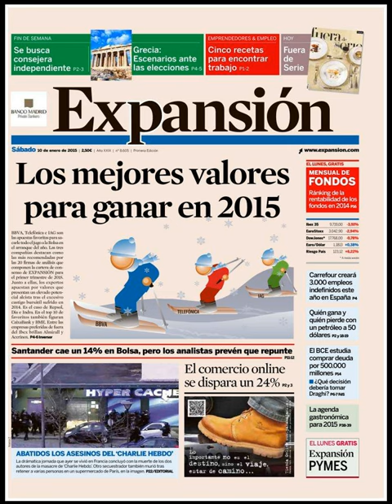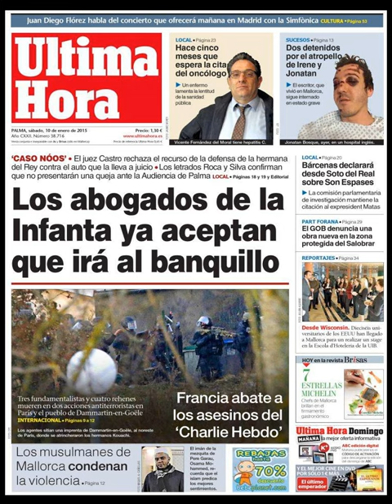Noticias Sábado 10 Enero 2015 Principales Portadas Titulares Diarios Periódicos España Spain News